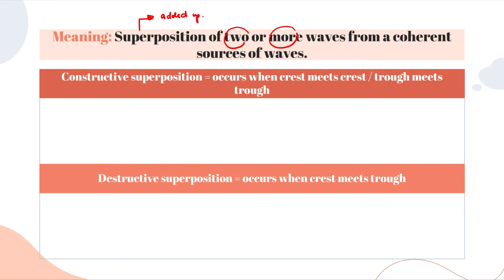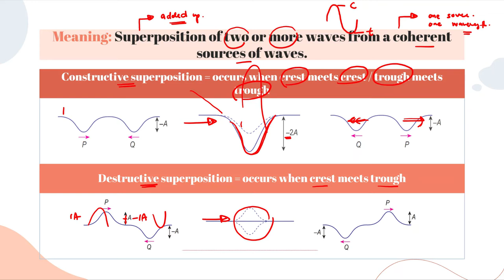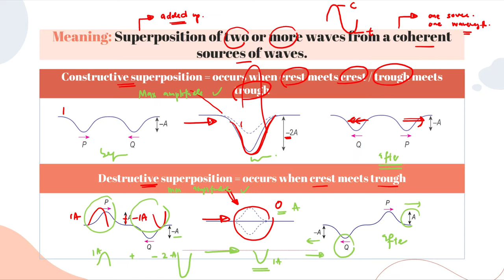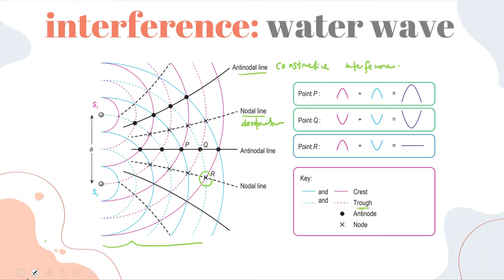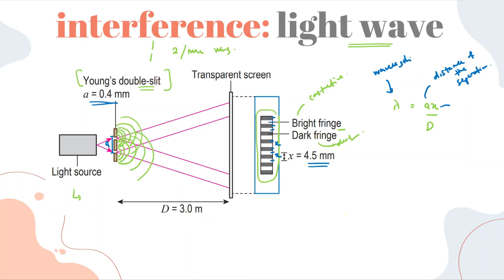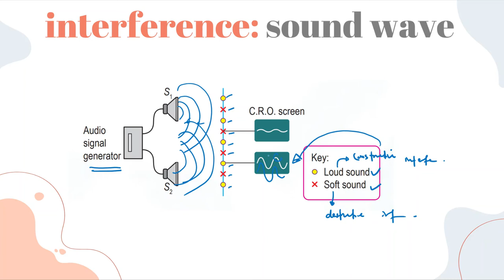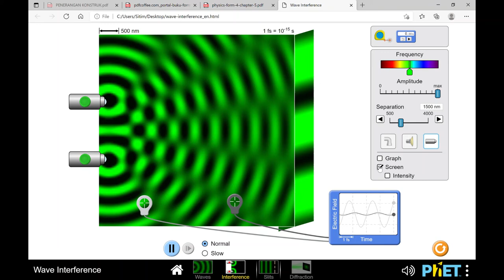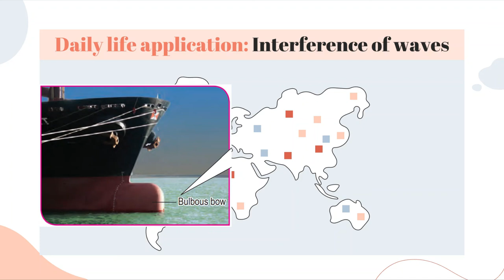WAVES: INTERFERENCE OF WAVES